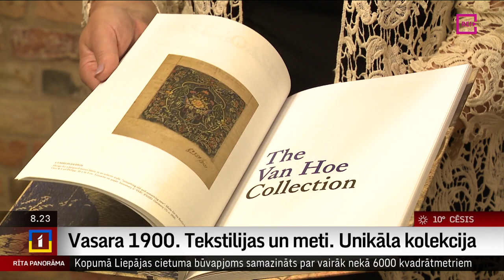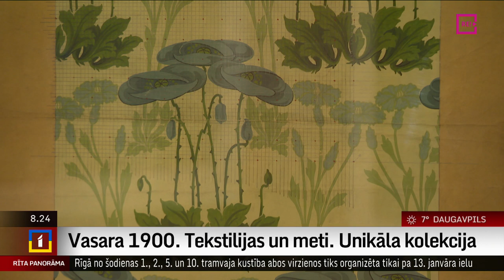Vasara 1900. Tekstilijas un meti. Unikāla kolekcija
Muzejs “Rīgas Jūgendstila centrs” sadarbībā ar beļģu tekstila mākslinieku un kolekcionāru Marku Van Hoe un Beļģijas Karalistes vēstniecību aicina uz izstādi “Vasara 1900. Tekstilijas un meti”.
  Latvija ir pirmā Eiropas valsts, kura izstāda unikālo jūgendstila laika tekstīliju kolekciju .

  Izstādi “Vasara 1900. Tekstilijas un meti” muzejā “Rīgas Jūgendstila centrs”  atklāj 7.jūnijā.